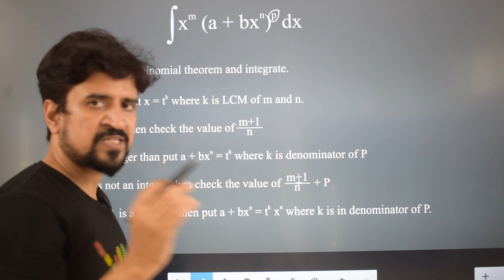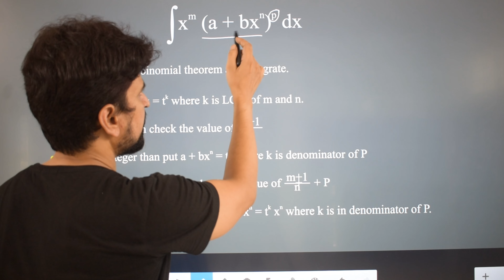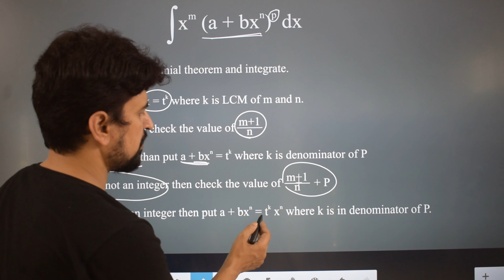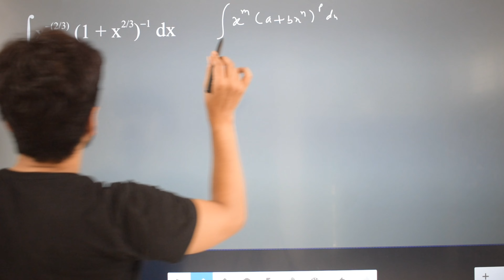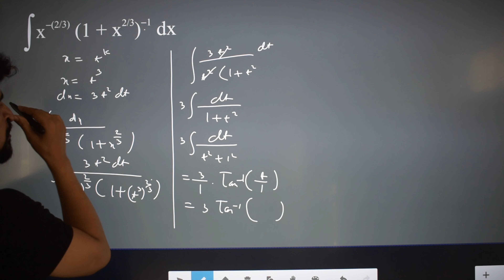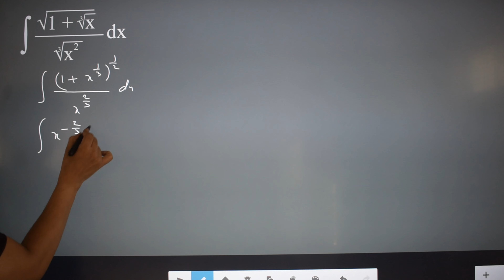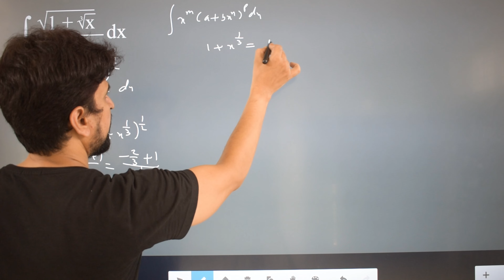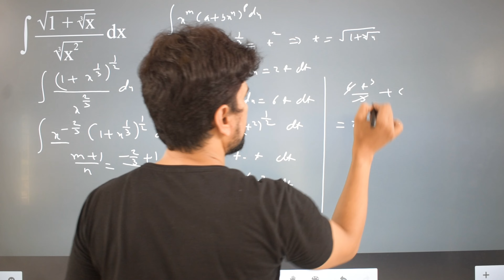Binomial distribution Integration | Integration of Irrational function | IIT JEE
# Integration of Irrational function
# binomial integration
# Binomial distribution of integration
# integration by Binomial distribution
# irrational function Integration
# ghanta maths
# manoj Tiwary
# best maths teacher
# integration by Manoj Tiwary